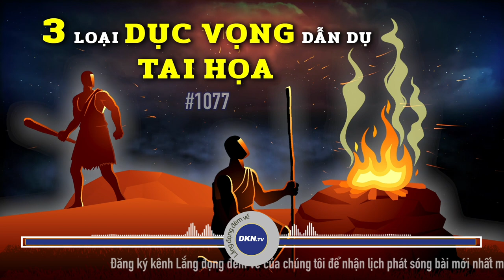#1077: 3 loại dục vọng nên tránh, kẻo dẫn dụ tai họa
🌌 Lắng đọng đêm về số 1077: 3 loại dục vọng nên tránh, kẻo dẫn dụ tai họa
Quý vị thân mến, người xưa nói: Vạn ác dâm vi thủ – trăm cái ác thì tà dâm là tội đứng đầu. “Dâm” ở đây không phải chỉ là dâm đãng, mà là phóng túng dục vọng một cách quá mức. “Đạo Đức Kinh” cho rằng “quá mức” là sự hình thành của tất cả cái ác, dâm quá chắc chắn sẽ gặp họa, tham dục quá nặng chắc chắn có tai ương. Ba loại dục vọng dưới đây, nếu như phóng túng quá mức sẽ rất dễ dẫn dụ tai họa…Xin mời quý thính giả chiêm nghiệm cùng chương trình hôm nay của Lắng đọng đêm về.